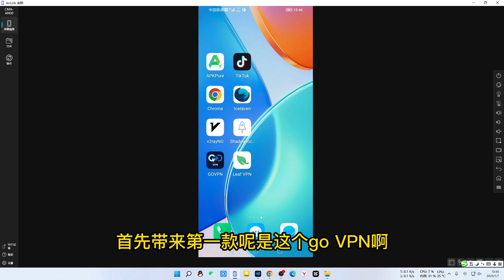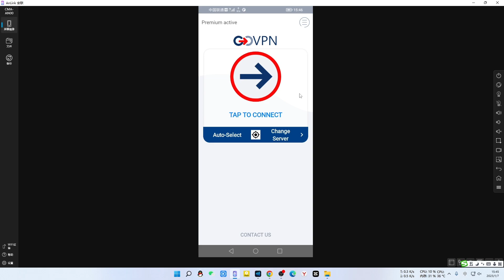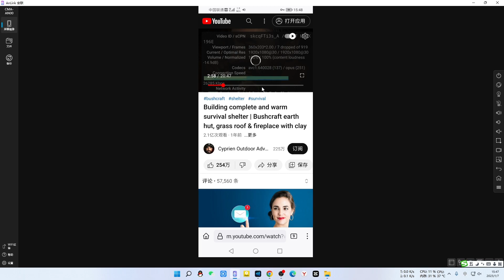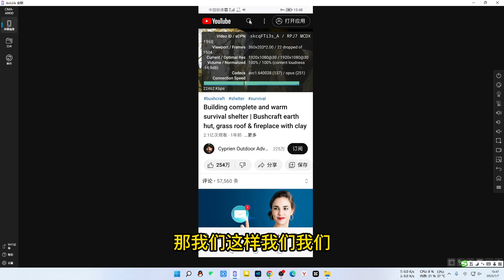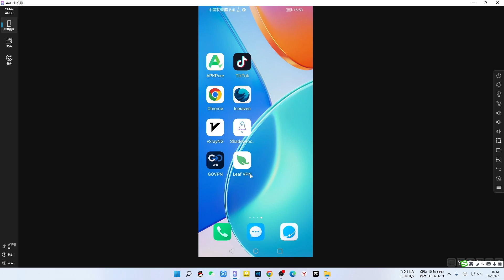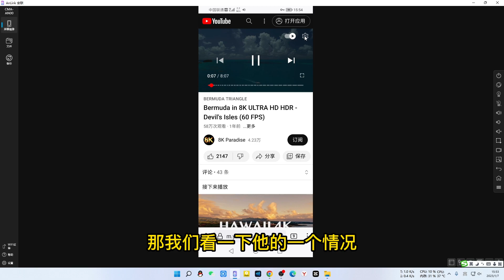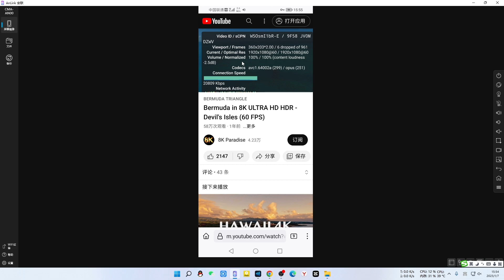2023两款免费50000K的VPN，简洁方便连接迅速，一键连接稳定高速不掉线